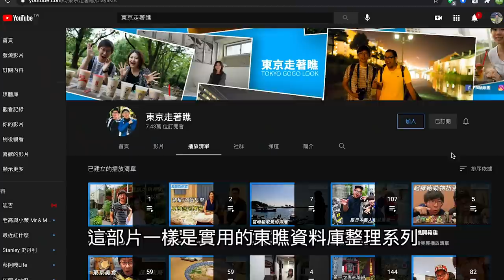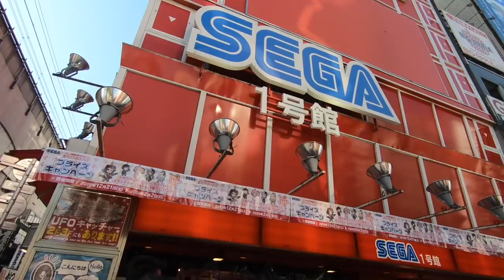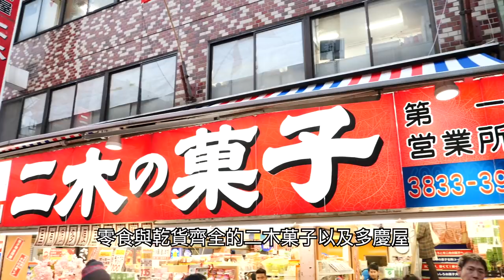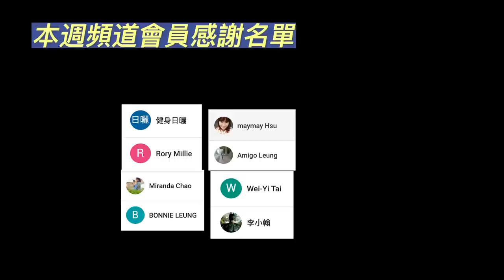東京5條散步路線｜含淺草、上野、銀座、新宿等重點地區｜可以當五天行程玩｜東京自由行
🚶‍♀東京5條散步路線🚶
含淺草、上野、銀座、新宿等重點地區｜可以當五天行程玩
東瞧幫大家整理了5條我們最擅長的東京散步路線，也可以說是我們頻道最初的起源
第一集都是最精華的地區喔，趕快來看看吧！